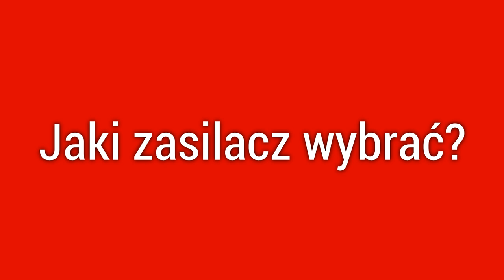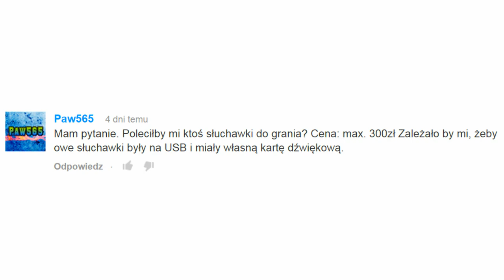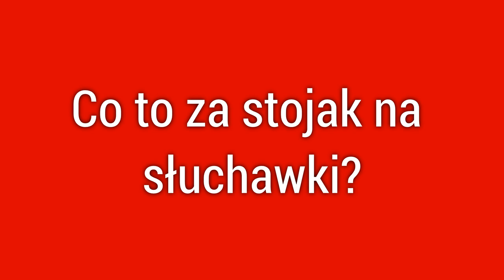Q&A #1 - Pytania i Odpowiedzi - VideoTesty.pl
Questions and Answers | Pytania i Odpowiedzi

Redakcja Portalu
VideoTesty.pl